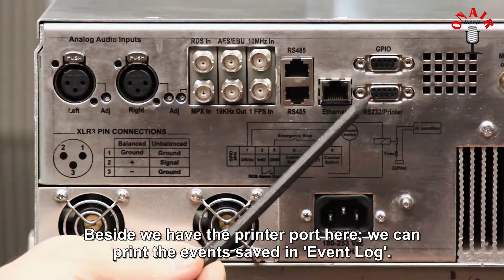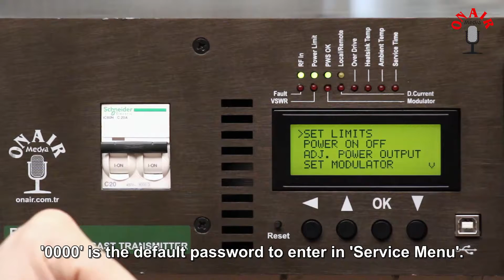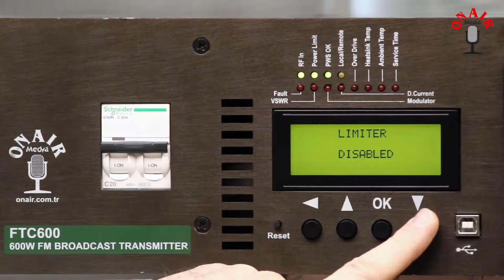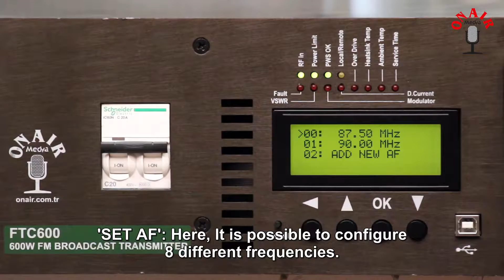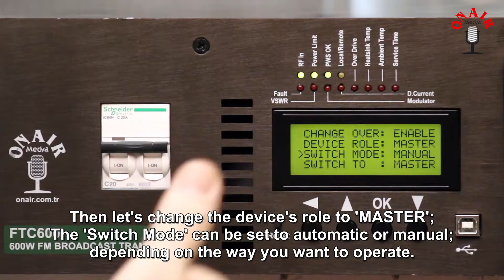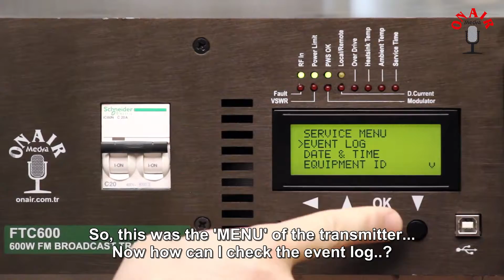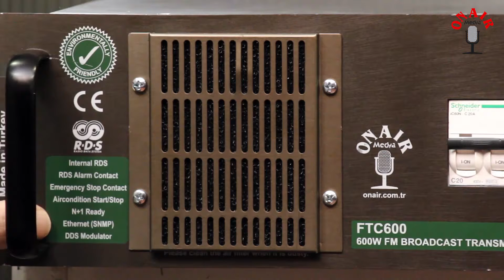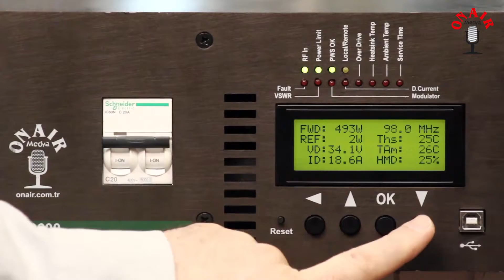FTC600 D FM EXITER ONAIR MEDYA [English Subtitle]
FTC600 has a digital modulator (DDS)including stereo encoder and RDS encoder. TA, TP and PTY can be set via GPIO inputs connecting ON/OFF switches. There are 8 memories to save frequency, power etc. and these memories can be selected by GPIO pins.